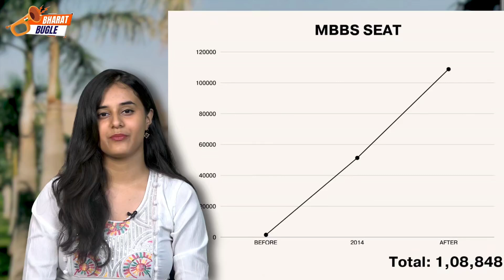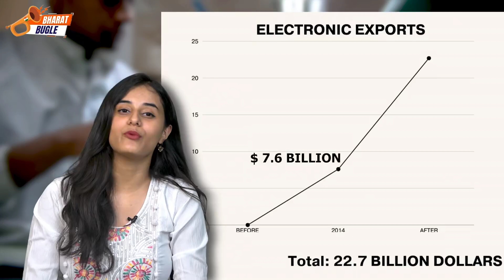What changes have been made under Modi 67 Years vs 10 Years It's time to set the record straight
It's time to set the record straight. While the narrative often focuses on temples and religious sites, there's a lot more happening under the surface. Watch this video for a breakdown of the real changes in India from 1947 to 2014 compared to 2014 to 2024!
Think Modi's only about building temples? Think again. Dive into the details and uncover the truth. Jai Hind! Jai Bharat!